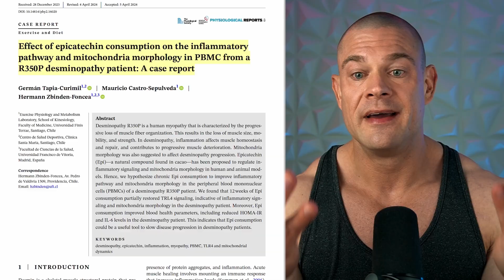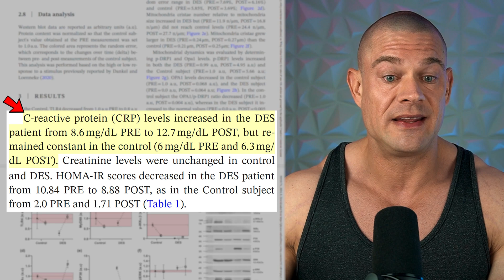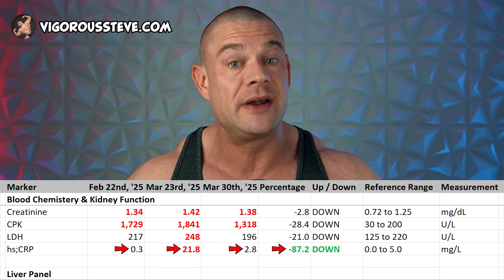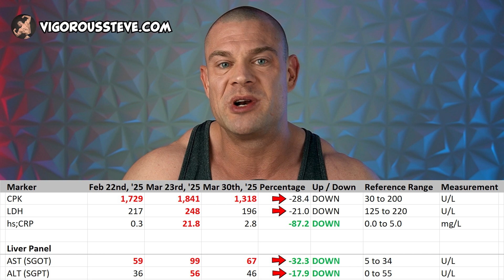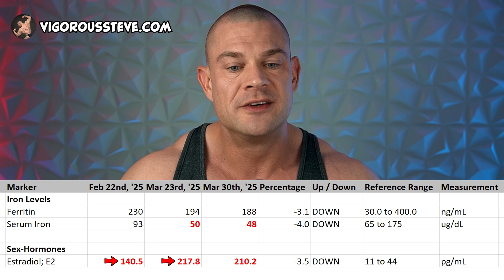YK-11 VS Epicatechin, Is Epicatechin Anti-Inflammatory? C-Reactive Protein Blood Work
⚕ Vigorous Amazon Store (Bodybuilding Health Stuff):

TIMESTAMPS:
00:00 - Hit The Like Button!
00:20 – Epicatechin & C-Reactive Protein Research
02:01 – Updated Blood Work Results
08:28 - YK-11 Vs Epicatechin

Tapia-Curimil G, Castro-Sepulveda M, Zbinden-Foncea H. Effect of epicatechin consumption on the inflammatory pathway and mitochondria morphology in PBMC from a R350P desminopathy patient: A case report. Physiol Rep. 2024 Apr;12(8):e16020. doi: 10.14814/phy2.16020. PMID: 38658362; PMCID: PMC11043034.